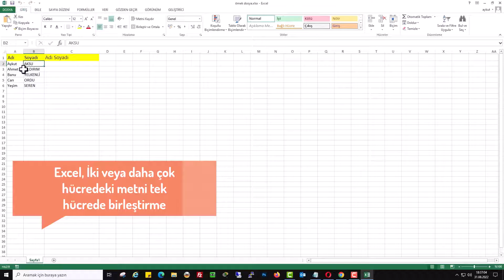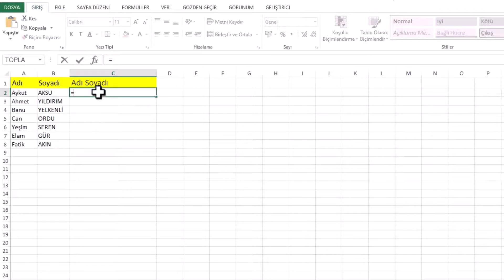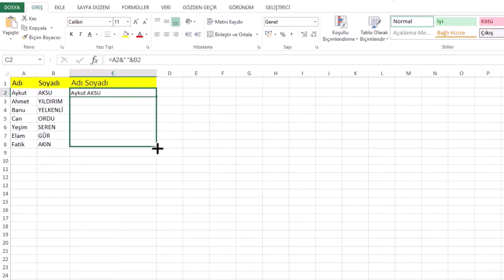EXCEL İKİ SÜTUNU BİRLEŞTİR | Verileri Tek Hücrede Topla!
Excel iki sütunu birleştir. Verileri tek hücrede topla. Excel iki sütunu birleştirme işlemi hiç bu kadar kolay olmamıştı! Bu videoda, Excel'de verileri tek hücrede toplamanın en hızlı ve pratik yollarını gösteriyorum. Özellikle CONCATENATE ve TEXTJOIN gibi formüllerle iki veya daha fazla sütunu nasıl birleştireceğinizi adım adım öğrenin.

📌 Videoda Öğrenecekleriniz:

- Excel iki ayrı veriyi tek hücrede birleştirme
- Excel ayrı verileri birleştirme
- Excel sütunları tek hücre yapma
- Excel birleştirme formülü kullanımı
- Excel Formülsüz birleştirme işlemi

Excel'de Verileri Birleştirme: İki Kolay Yöntem

Aşama 1: Birleştir Formülünü Kullanma
İlk yöntemde, birleştirme formülünü kullanarak verileri birleştireceğiz. Birleştirilecek hücreye eşittir ("=") işaretini yazın ve ardından birleştirmek istediğiniz ilk hücrenin içeriğini tıklayın. Örneğin, A2 hücresini seçin. Ardından noktalı virgül (";") işaretini kullanarak birleştirilecek verileri ayırın. Bir boşluk bırakmak istiyorsanız boşluk tuşunu ekleyin. Son olarak, birleştirmek istediğiniz ikinci hücreyi seçin, örneğin B2 hücresini. Parantezi kapatın ve Enter tuşuna basın. İçerik birleşmiş olacaktır.

Aşama 2: Formülsüz Birleştirme
İkinci yöntem, formülsüz ve daha basit bir yaklaşımdır. Birleştirmek istediğiniz hücreye "=" işaretini yazın ve ardından birleştirmek istediğiniz ilk hücreyi seçin, örneğin A2 hücresini. Sonra işaretinizi ("&") ekleyin ve boşluk bırakmak için boşluk tuşunu ekleyin. Birleştirmek istediğiniz ikinci hücreyi seçin, örneğin B2 hücresini. Son olarak, Enter tuşuna basın ve veriler tek bir hücrede birleşecektir.

Sonuç:
Excel'de verileri birleştirmek, sütunlarda bulunan bilgileri tek bir hücrede toplamak için kullanışlı bir işlemdir. Birleştirme formülünü veya formülsüz birleştirme yöntemini kullanarak bu işlemi kolayca gerçekleştirebilirsiniz. İlk yöntemde, birleştirme formülünü kullanarak noktalı virgül ve boşlukları ayırarak verileri birleştirirsiniz. İkinci yöntemde ise "=" ve "&" işaretlerini kullanarak verileri birleştirirsiniz. Her iki yöntem de verileri hızlı bir şekilde birleştirme ve düzenleme imkanı sağlar.

☑️ excel microsoftexcel İpuçları Video İçeriği;

00:00 Giriş
00:10 Excel Metin birleştirme
00:23 Yöntem 1: =birleştir formülü
00:35 Verileri tek hücrede topla
01:25 Yöntem 2: Formülsüz birleştirme

▶️ İçerik Hazırlayıcısı: Aykut AKSU | Faydalı Bilgiler...